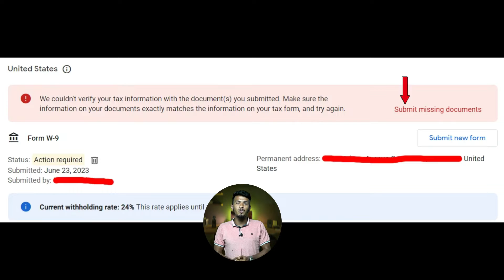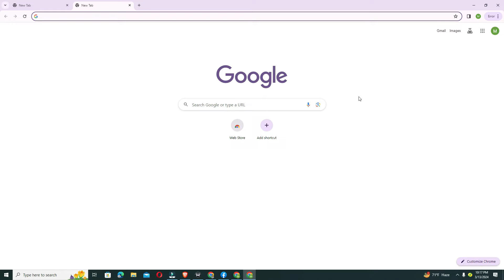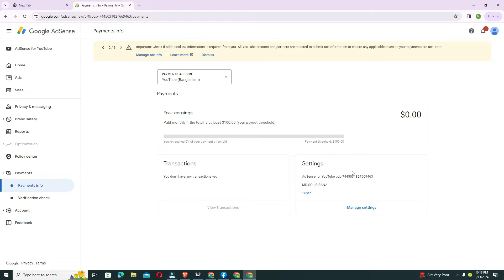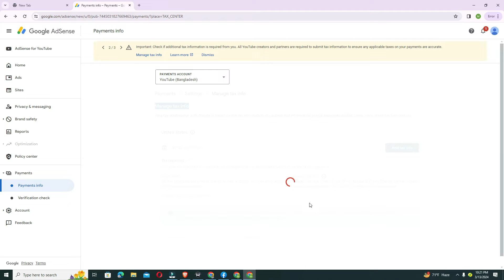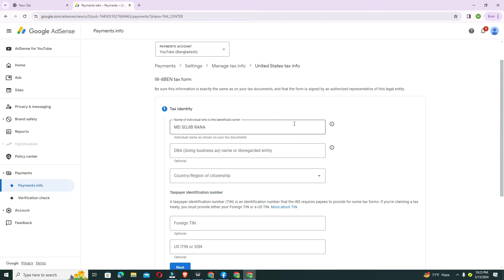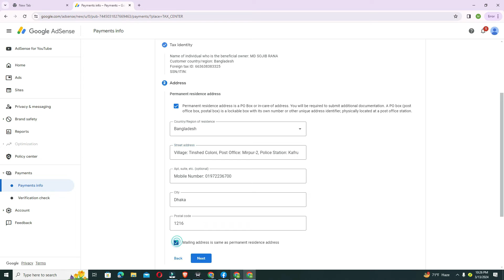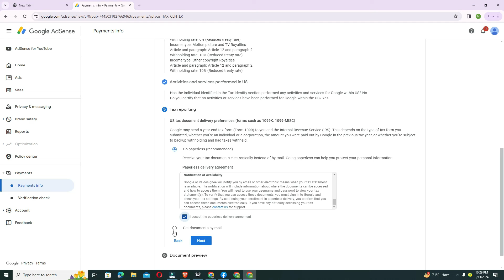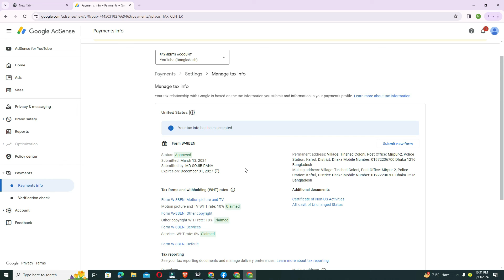How to Submit Tax Information in Google AdSense 2024 Bangla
Important: Check if additional tax information is required from you.
All YouTube creators and partners are required to submit tax information to ensure any applicable taxes on your payments are accurate.
This video is all about how to submit tax information in google adsense bangla. And also from this video tutorial you will easily learn how to submit google adsense tax information in bangladesh and how to submit youtube adsense tax information  in bangladesh. This video showing how to submit adsense tax form in bangladesh.